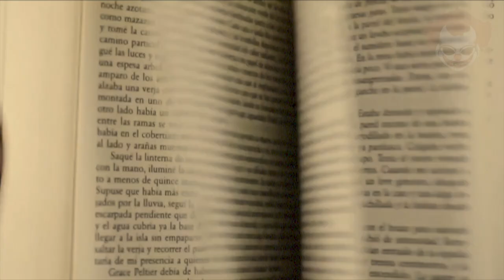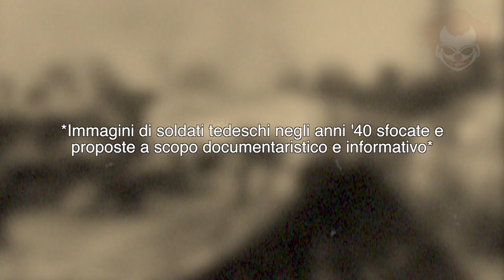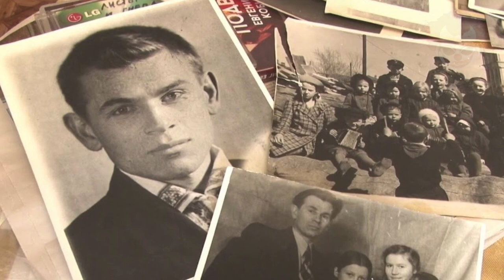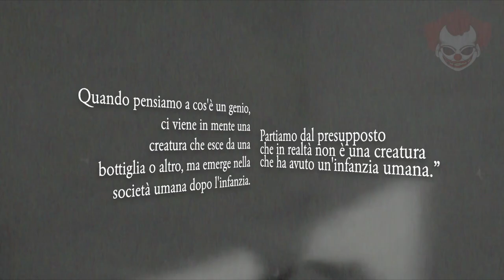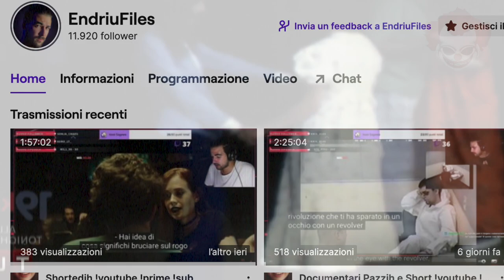Foto Disturbanti (E le Loro Storie) PT.2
In questo video vediamo alcune fotografie . All'apparenza possono sembrare normali, o al limite leggermente inquietanti . Ma una volta conosciute le storie che nascondono, farete fatica a vederle di nuovo con gli stessi occhi.